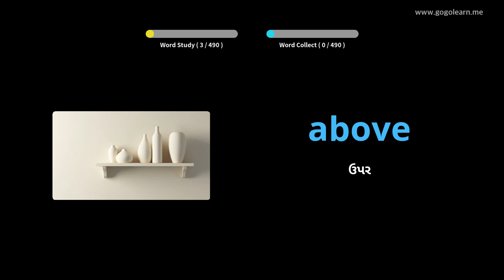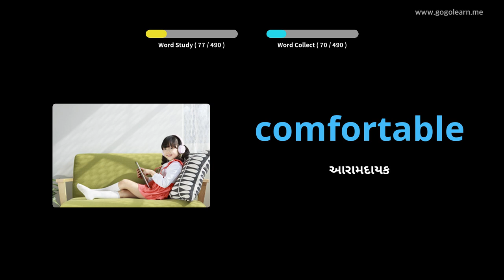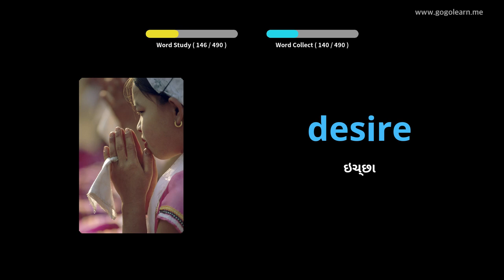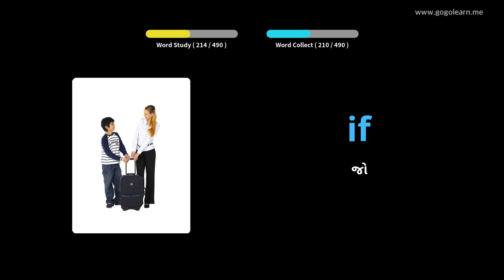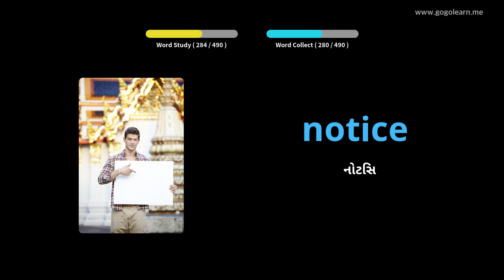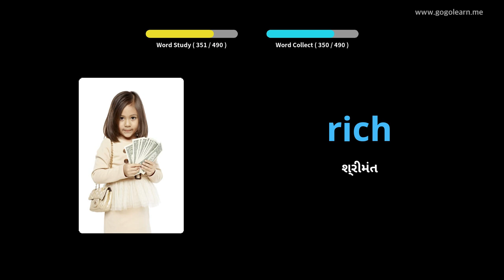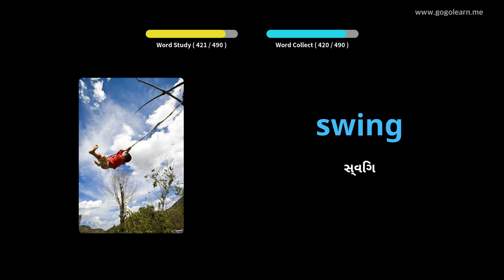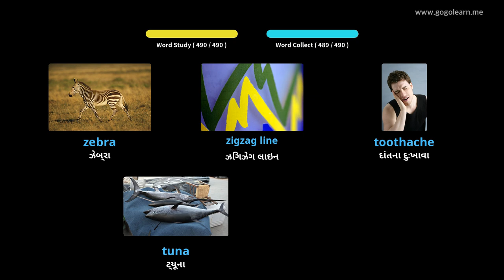અંગ્રેજી શબ્દભંડોળ પ્રાથમિક શાળા |Golearn